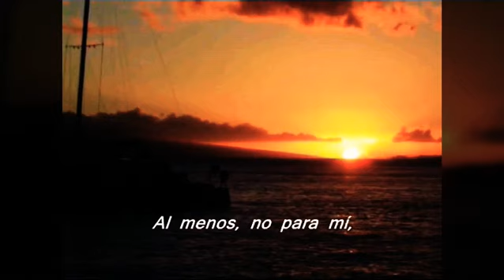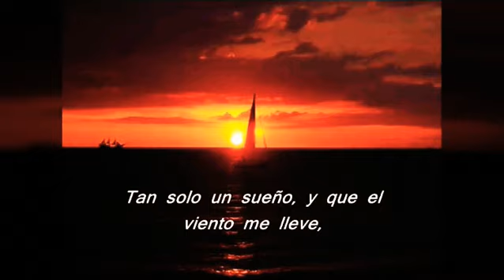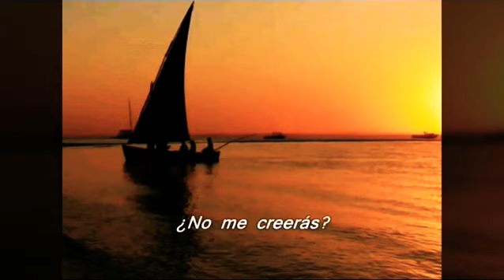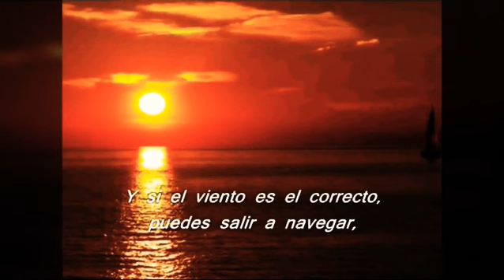Navegando_Garabatos al costado de la página